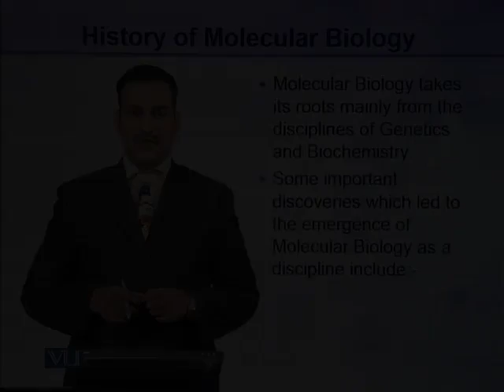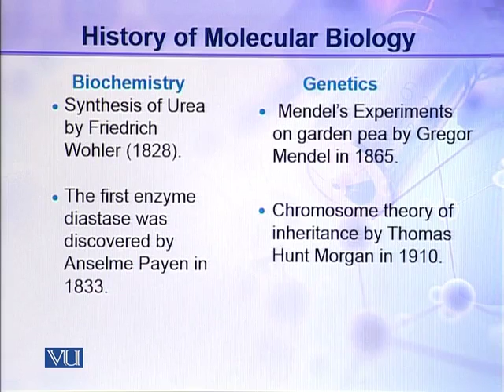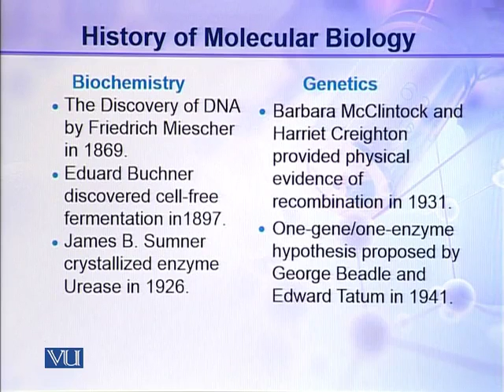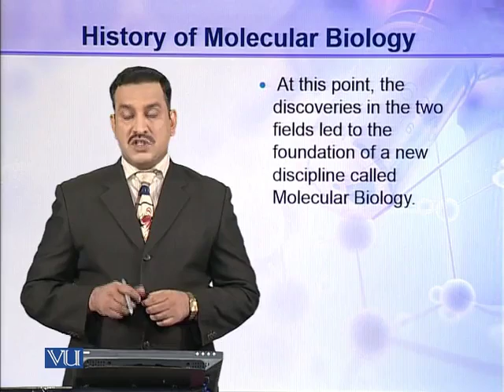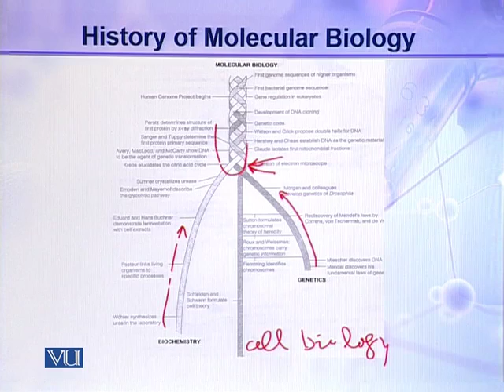BIO731_Topic002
BIO731 - Advanced Molecular Biology
Topic: 02